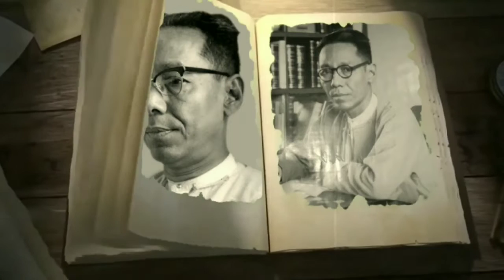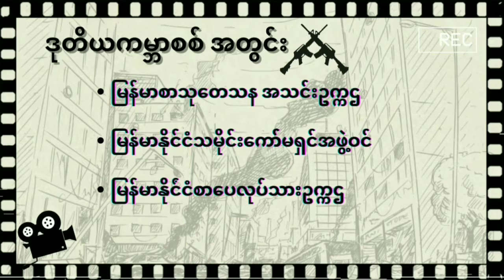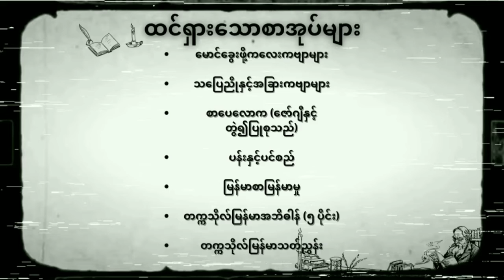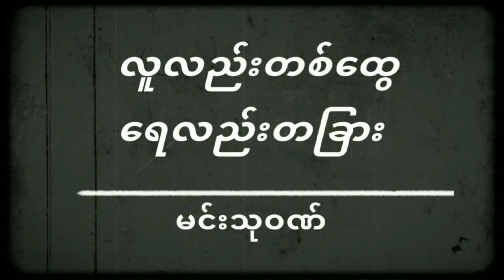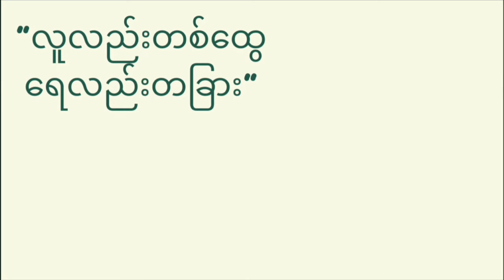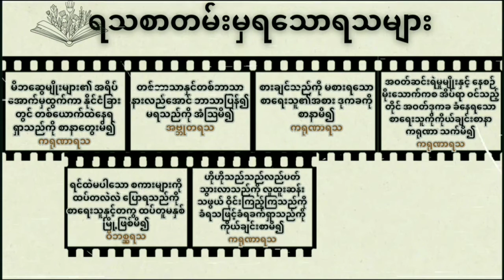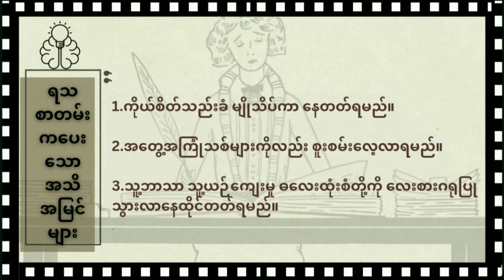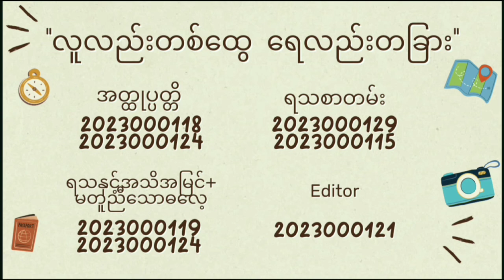လူလည်းတစ်ထွေ ရေလည်းတခြား Batch 1 Grade 11(New) Room 8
လူလည်းတစ်ထွေ ရေလည်းတခြား

Batch 1 Grade 11(New) Room 8

ဆရာ မင်သုဝဏ် ၏အတ္ထုပ္ပတ္တိ
                         - လူလည်းတစ်ထွေ ရေလည်းတခြား ရသစာတမ်း
                          - ရသစာတမ်းက ပေးသော ရသနှင့် အသိအမြင်
                          - မတူညီသည် ဓလေ့များကို အပြန်အလှန်နားလည်အောင် ကြိုးစားနေထိုင်လျှင် "နိုင်ငံသားကောင်း တစ်ယောက်" ဖြစ်လာနိုင်ပုံ
တို့ကို ဆွေးနွေးတင်ပြထားပါသည်။